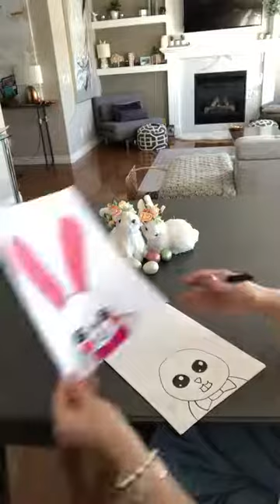Mme Marcil - Dessinons un Lapin